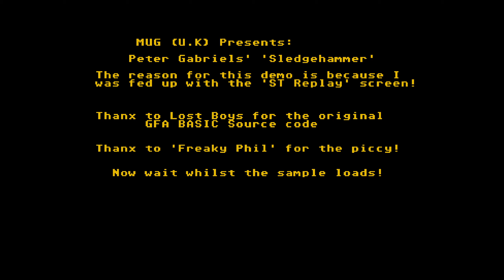Peter Gabriels Sledgehammer by MUG U.K., 1988 | Atari ST Music Demo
Peter Gabriels Sledgehammer by Mug U.K. Released in July 1988.